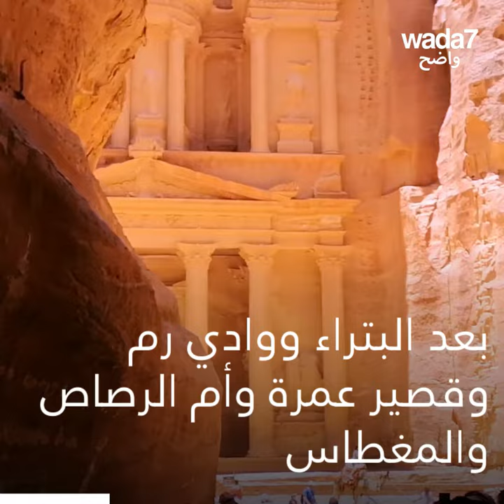مدينة أردنية على قائمة التراث العالمي !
اليونسكو أدرجت هذه اللؤلؤة الأردنية في قائمة التراث العالمي ! اكتشفوا مناظرها الجميلة !